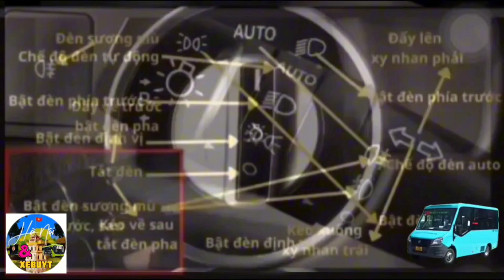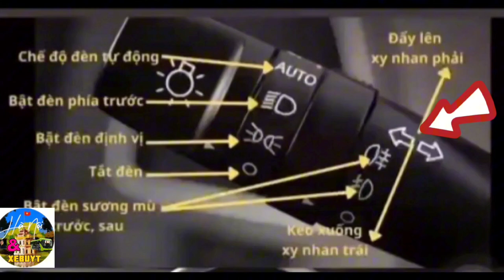Các lái xe mới cần biết khi lái xe!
HANOI&XEBUS:chia xẻ cho các bạn lái mới hoặc chưa biết vị trí kí hiệu hiển thị của 2 dạng công tắc bật đèn chiếu sáng xe ô tô.Cảm ơn các bạn đã xem,like và đăng kí kênh.Các bạn thấy hay và hữu ích hãy chia xẻ cho nhiều người cùng xem!